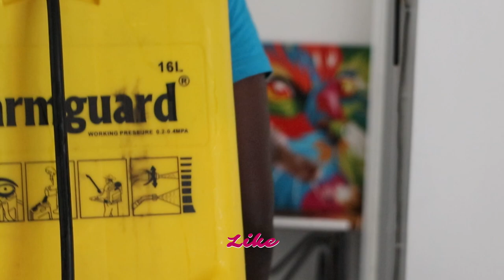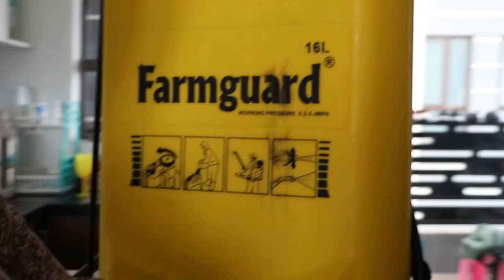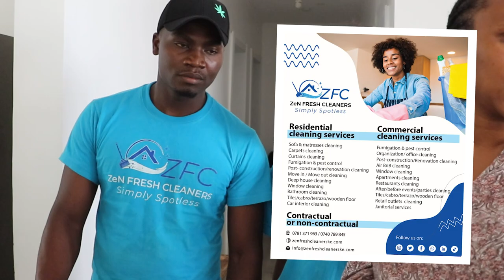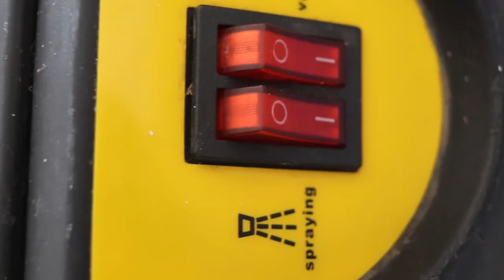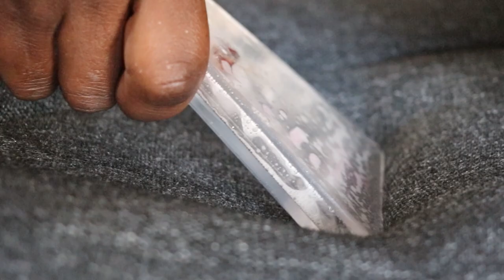FINALLY Getting Rid of the ROACHES || Fumigation and House Cleaning Vlog || Soila and Curtis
Hello Guys, Happy new week!

Finally, the roaches die after years and years of them hiding in different places on our furniture despite multiple attempts to flash them out. We partnered with Zen Fresh to see if we can get it done as we do a thorough cleaning of the whole house.
For partnerships and business, email;